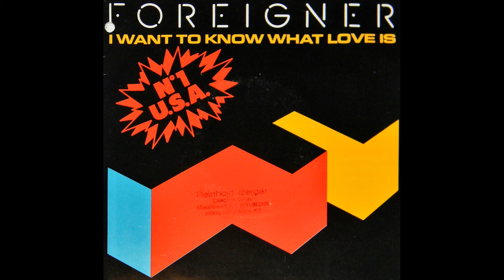Foreigner - I want to know what love is HQ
Now this mountain I must climb
Feels like the world upon my shoulders
Through the clouds I see love shine
It keeps me warm as life grows colder
I'm gonna take a little time
A little time to look around me
I've got nowhere left to hide
It looks like love has finally found me
(And I wanna feel) I wanna feel what love is
(I know) I know you can show me
(Love that you feel inside) I want you to show me
(And I'm feelin' so much love) I wanna feel what love is
(No, you just can't hide) I know you can show me
(Let's talk about love) I want you to show me
(I wanna feel it) I wanna feel what love is (I wanna feel it, too)
(And I know, and I know) I know you can show me
I want you to show me (I wanna know, I wanna know, I wanna know)
I want to feel what love is
Źródło: Musixmatch
Autorzy utworu: MICHAEL L. JONES